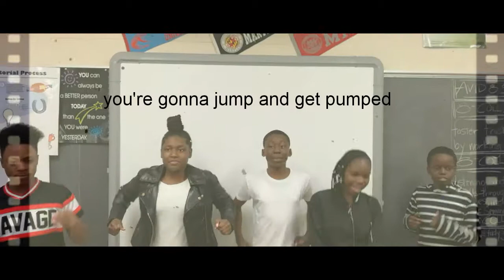MediaSmart 2018 PhysicalActivity Project In Reach Inc KMS